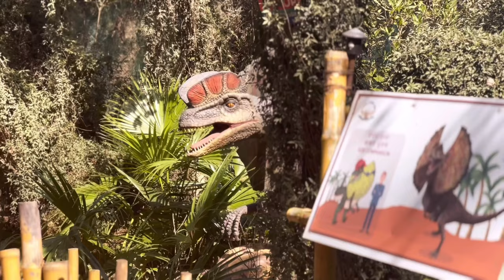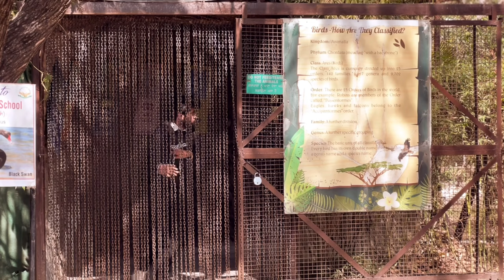Jurassic park fan film | Varinder Vicky films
This video is based on New Hollywood Movie (2024) Dinosaur Attack in Jurassic Park | Dinosaur jurassicworld dinosaur | | Varinder Vicky

The Serious Things
Our channel is about Short VFX Films. We cover lots of cool stuff such as Dinosaur Fan Movie, Jurassic World, Jurassic Park, and other VFX Movies.

Extinction Level Event - Jingle Punks by Audio
Library - Music for content creators

Cataclysmic Molten Core By Music for content creators

spinosaurs rex | blu raptor | indominus rex |
1 [dinosaur video I velociraptor

indominus rex
Jurassic World Dominion | Trailer 2 [HD] | Jurassic
World Dominion | Trailer 2 [HD]